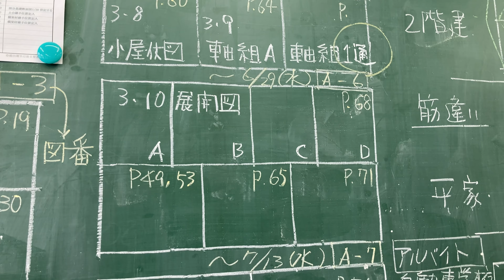【建築】製図の授業に取り組む１年生 伝統文化と環境福祉の専門学校 佐渡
製図の授業に取り組む１年生の皆さん。
実は案外、たくさん課題が出ています。
お手本を見ながら、わからないところは先生や友達に聞きながら、少しずつ課題を進めていきます！

【伝統建築・宮大工・大工を目指す専門学校】伝統文化と環境福祉の専門学校

LINEで学校説明会、授業、学生生活等の最新情報を配信中
↓↓↓↓↓登録はこちら↓↓↓↓↓